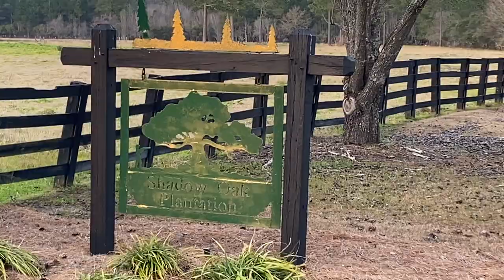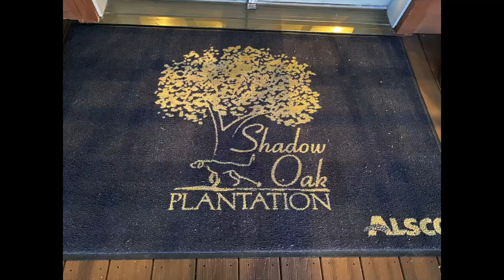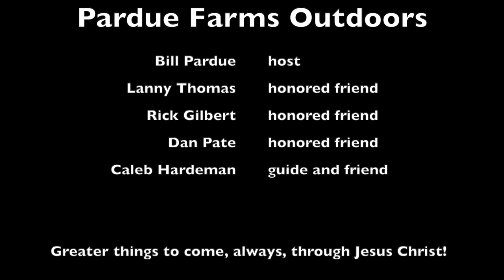Season 3, Episode 8 - "Shadow Oak"